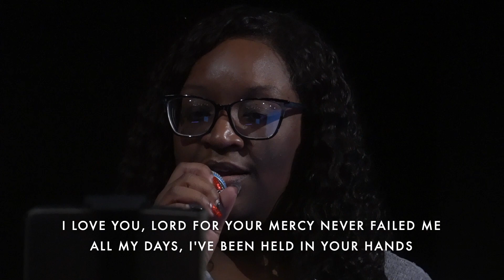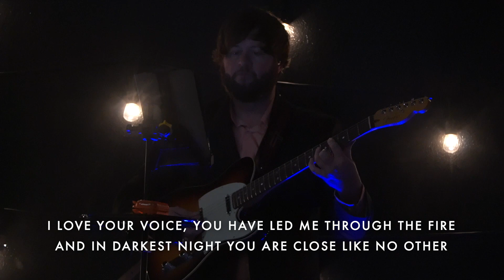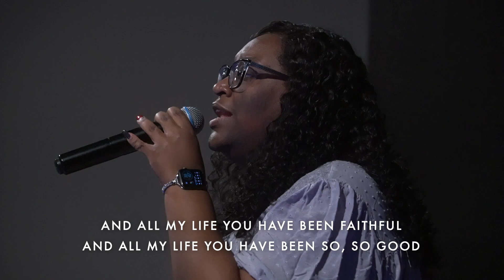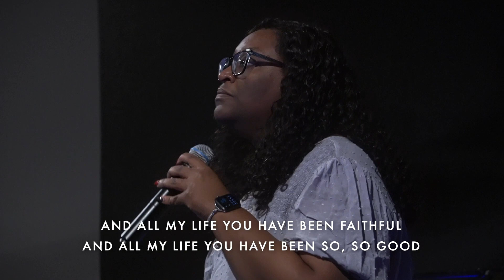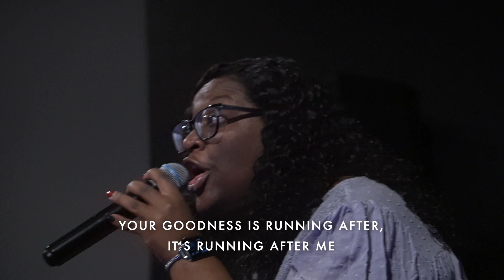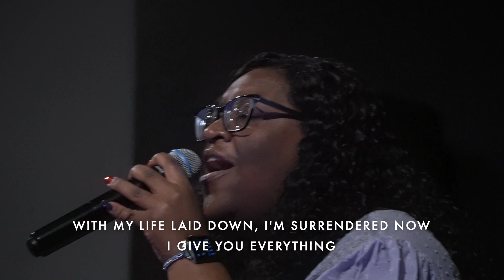Worship Service January 21st, 2024 | LVA Worship